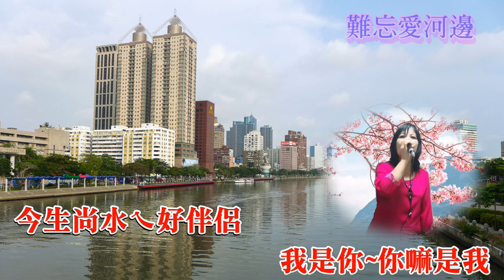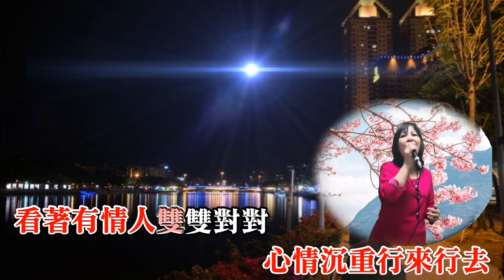難忘愛河邊 (作詞/曲:昆成) 鄭蓉均翻唱20200604